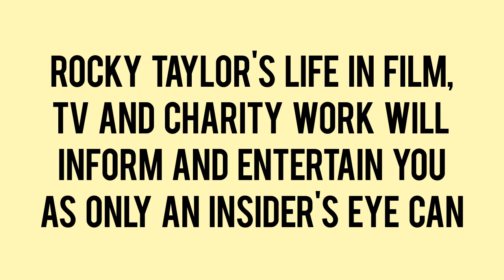Rocky Taylor on GMB | Wednesday 17th April.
The talented Rocky Taylor will be on ITV's GMB (Good Morning Britain) next Wednesday (17th), to speak about his new book 'Jump Rocky, Jump'! Tune into to see the man himself, talks about meetings with so many A-listers and the infamous accident! 📖🔥